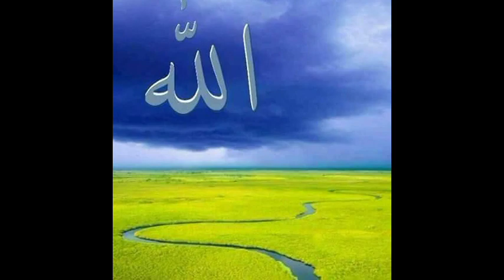Muharem Qaili memi nje dit dot e vdes 2017